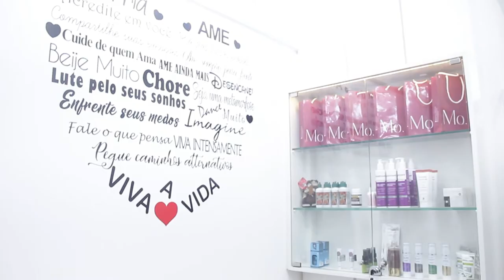MENINAS DOS OLHOS 18/07/21